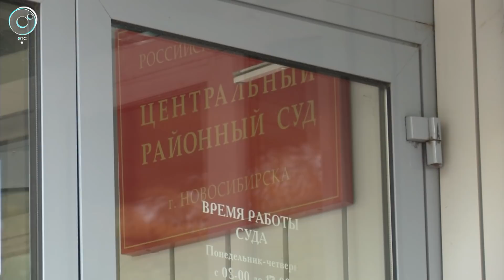Экстренный вызов: 22 октября 2018